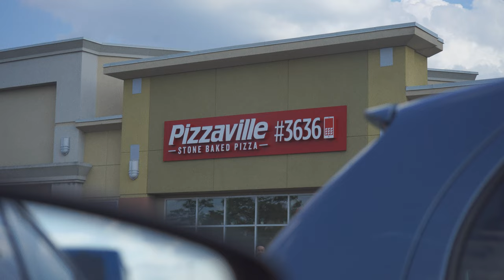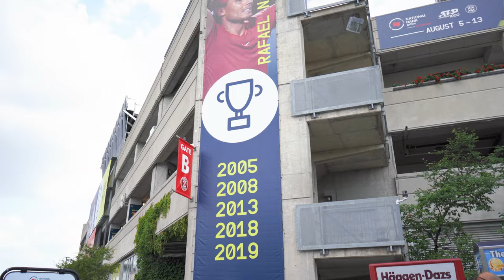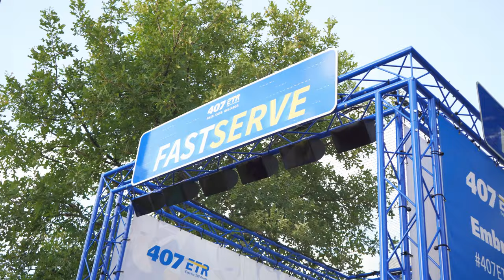DAY IN THE LIFE | national bank open in toronto, carlos alcaraz + pizzaville!! 🎾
INTRO/OUTRO
inspired by the lovely @JasmineRossolVlogs

Note that some links in the description are affiliate links, which means if you purchase through the links provided above, I will earn a small commission and you will be supporting my channel.